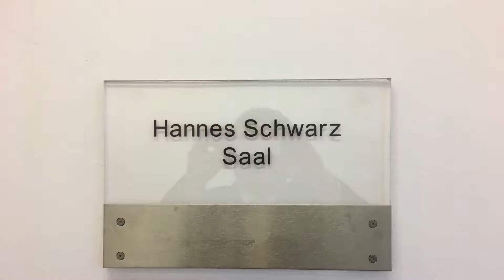HTL Weiz Firmentag 2017